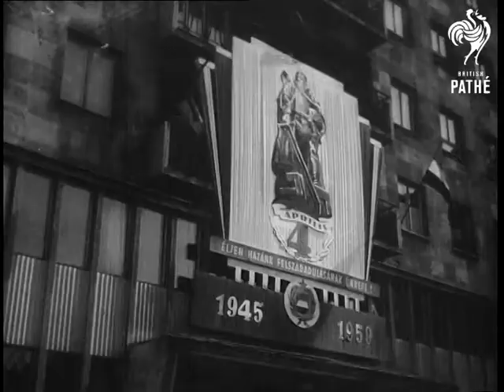14th Anniversary Liberation (1959)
Hungarian titles. Budapest, Hungary. Hungarians celebrate the 14th Anniversary of their liberation.

LS Couple and child walking through park, zoom up through trees to CU Statue. LS Girl followed by another girl playing drum walking past children on either side of hall. Two CU's girls smiling. Various shots CU's Teacher giving certificates to children. CU Little girl giving older girl a memorial leaf, older girl bends kisses younger girl. LS Line of school girls and crowd in background standing in Liberty Square. GV Monument to dead Russian soldiers, soldiers standing in f.g. CU Wreath being carried. CU Soviet officers. CU Wreath being carried up steps. CU Two officials - Istvan Dobi and Istvan Kristof. MS Wreath being laid on monument. CU Wreath on monument. MS Schoolgirls placing flowers on monument. CU Two women watching. MS little children laying flowers. LS Another wreath being laid. MS Two officials. LS Curtains opening to show monument on stage and delegates seated in front. GV Monument, pan down to delegate speaking. CU Audience applauding. Various shots of speaker, cut-ins of audience. LS Stage. LS Zoom in to CU Monument. CU Veterans carrying banners, marching. CU Veterans marching past camera. Two CU's crowd. Big GV military units lined up along Dozsa Gyorgy road. High angle shot of Geza Revesz, Minister of National Defence saluting the units, from open car, zoom out to big GV. CU Armed soldiers. CU Sailors. Big GV units being inspected. GV fanfare. CU Woman and child in crowd. LS Veterans marching, dissolve to show them as soldiers dissolve again to show the modern soldier. CU Crowd applauding. Big GV Units. GV Hungarian sailors marching. CU Crowd. GV's Hungarian soldiers marching with fixed bayonets. Big GV. Units marching. Two shots of units of the frontier guards marching. LS Mig jet's taking off. CU Girl in crowd looking up. Ground to air shot of MIG's in flight. CU Crowd looking up. Ground to air shot of MIG jet fighters. Big GV Zoom in to high angle shot of tractors pulling field guns. GV Tractors pulling guns. SV Crowd. GV Tanks. LS War memorial, Hungarian leaders standing on balcony in front. GV Tanks zoom out to Big GV. Big GV Tanks. Various CU's and GV crowd dispersing.

 FILM ID:2720.24